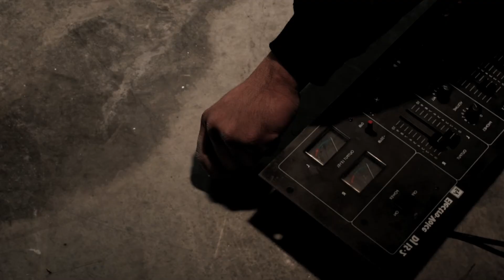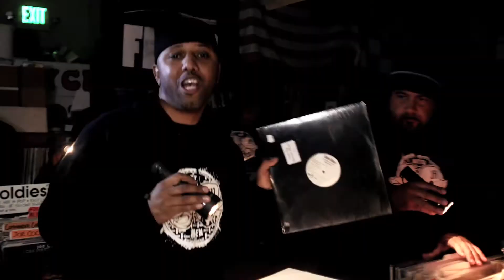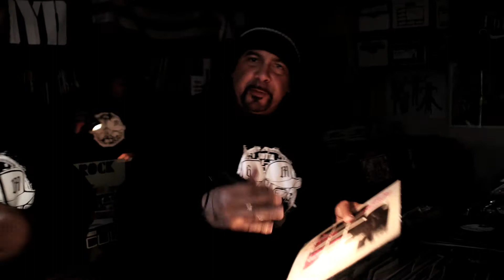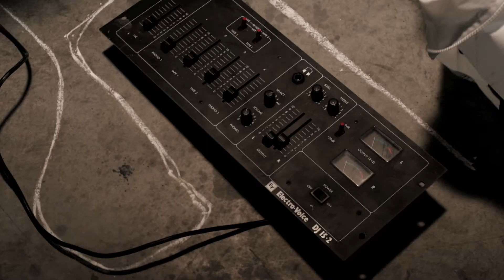Gutta Men - Intense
A new video for the song Intense off of Gutta Men's upcoming debut album 'Groove'. Keep a look out for the sequel to this video coming soon!

Executive Producer: Tracy Willis
Written & Directed by: Adam Robbins